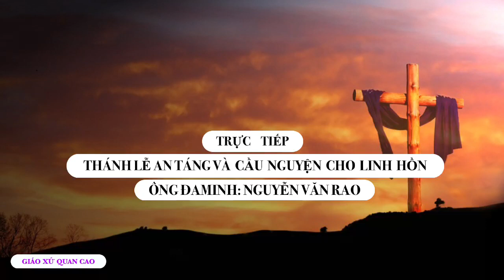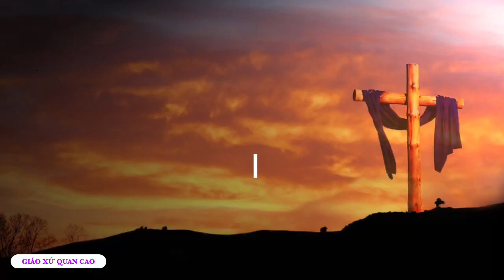Giáo Xứ Quan Cao - Thánh lễ an táng và cầu nguyện cho linh hồn ông ĐaMinh : Nguyễn Văn Rao